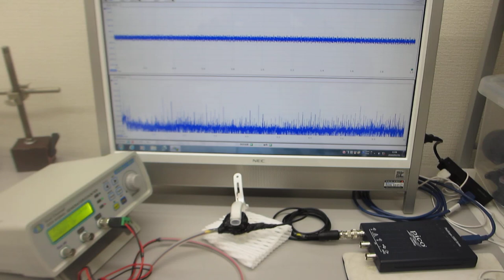超音波発振制御プローブの製造技術（超音波伝搬特性テスト）